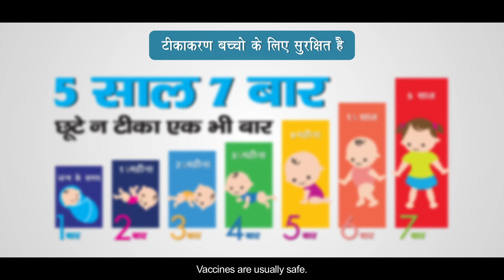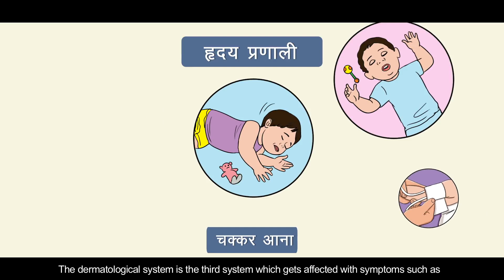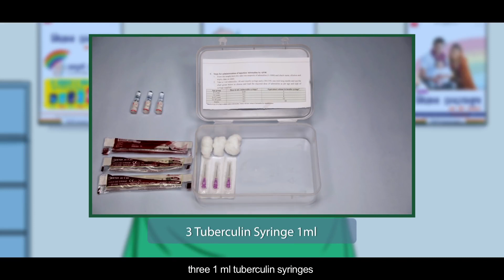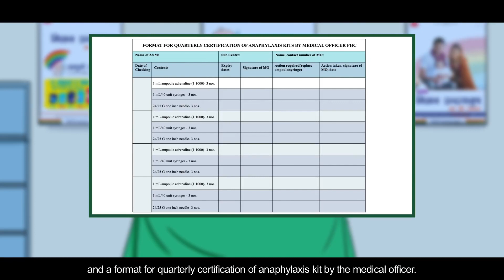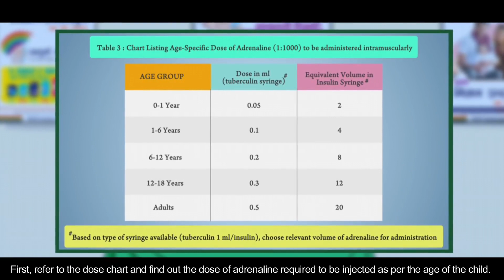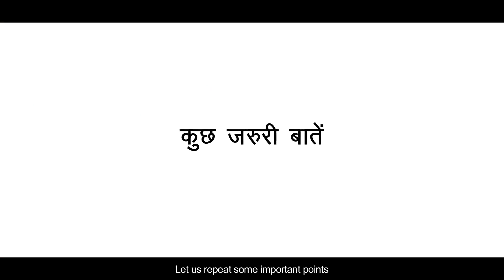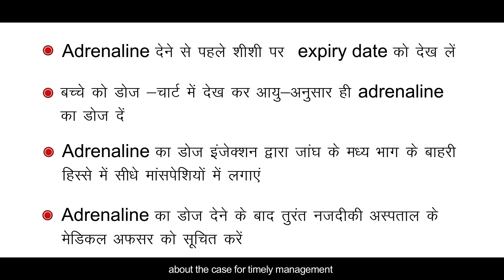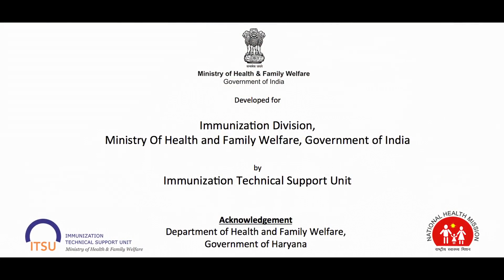Adrenaline for managing anaphylaxis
Taluka health office babra